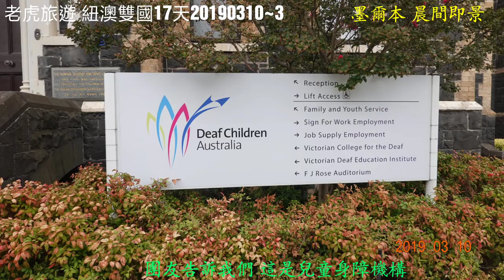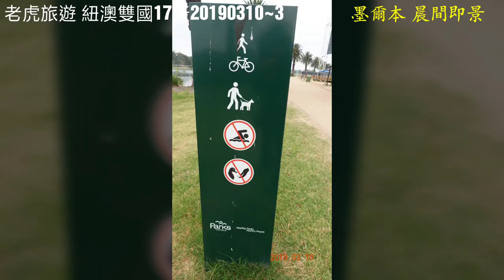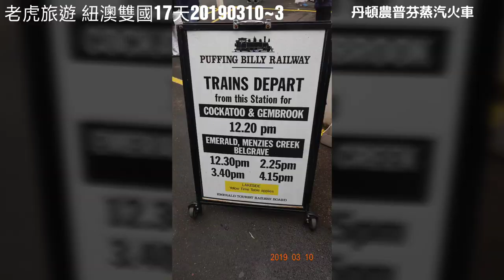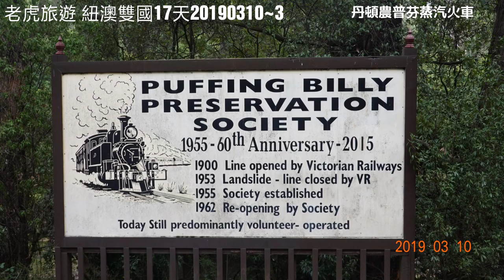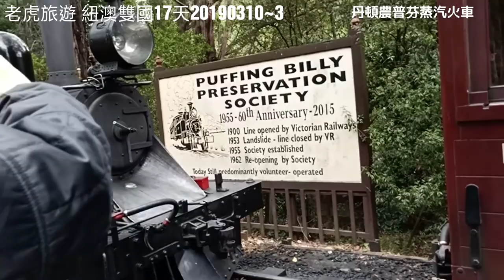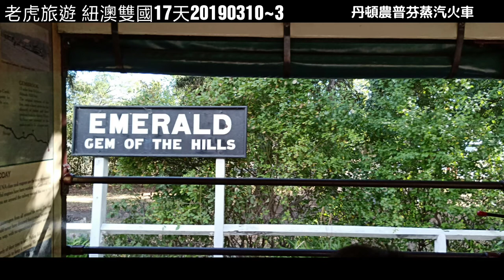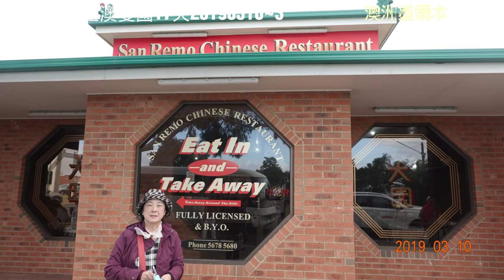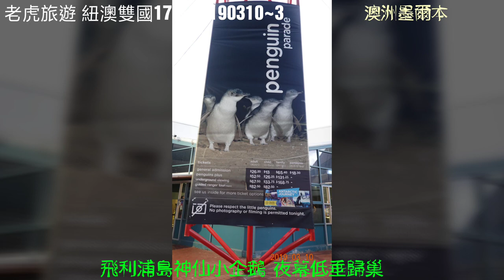老虎旅遊 紐澳雙國17天20190310~3 澳洲墨爾本 丹頓農 普芬蒸汽火車 菲律浦島神仙小企鵝歸巢